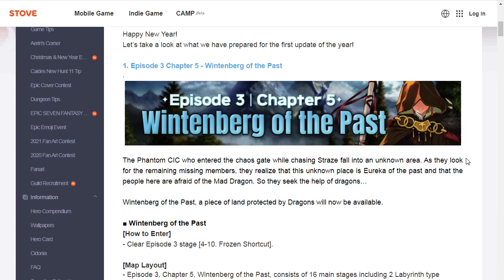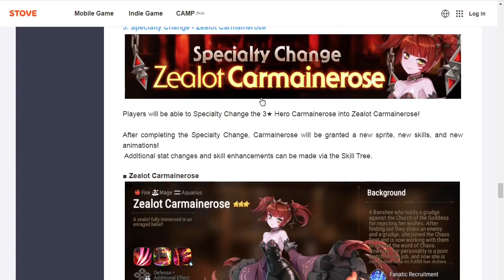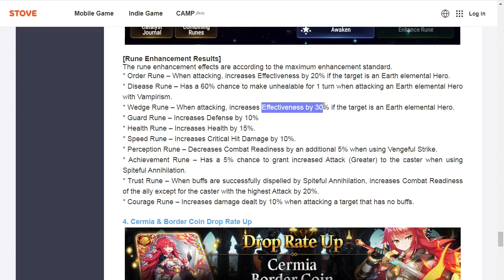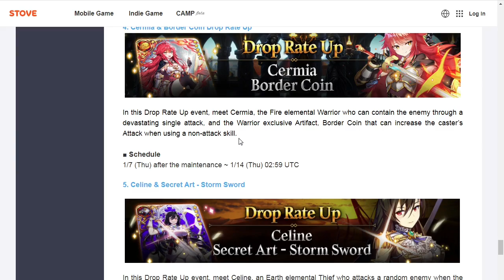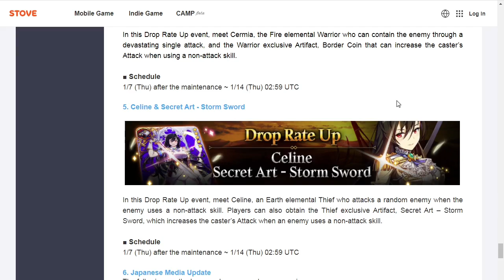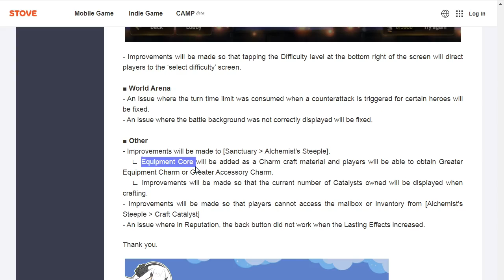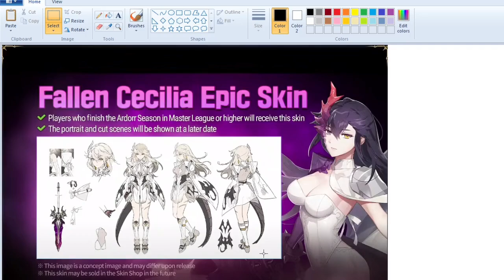Hé lộ Archdemon Mercedes (Archdemon's Shadow) - Epic Seven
Xin trân trọng giới thiệu em gái mưa của main Ras nhà ta =)))))))))))

ps: tích chờ Straze là vừa á mọi người ơi!